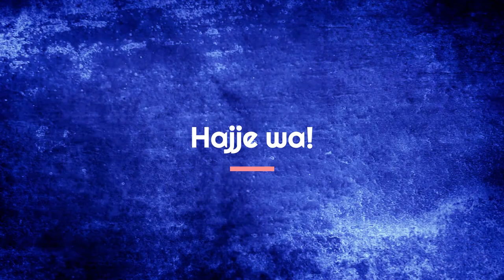Thatcher en tuinkersen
Een eerste video om dit kanaal te openen, met een korte rit in het Engelse Kearsley. Het gaat nergens over, en toch ergens over.

Excuseer ook het taalgebruik.

A first video to start the channel, via a short ride through Kearsley. It's about nothing, and yet it's about watercress. Some strong language.

Materiaal: Drift Ghost XL Pro, Drift Ghost XL, Piaggio Medley 125
Locatie: A666, Kearsley, Farnworth, Bolton, Greater Manchester